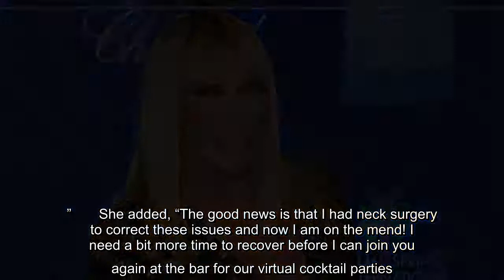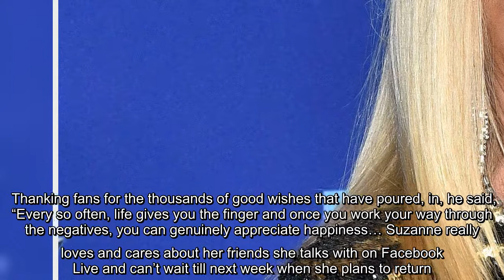✅ Suzanne Somers, 73, is healing at home after a nasty fall. According to the "Three's Company" alu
✅  Suzanne Somers, 73, is healing at home after a nasty fall. According to the "Three's Company" alum's Instagram post, she underwent neck surgery after the fall. But the surgery was successful. RELATED: Suzanne Somers, 73, Says ‘Bad Boy’ Husband Alan Hamel, 84, ‘Still Turns Me On’ Somers and her husband/manager, Alan Hamel, posted a statement on…